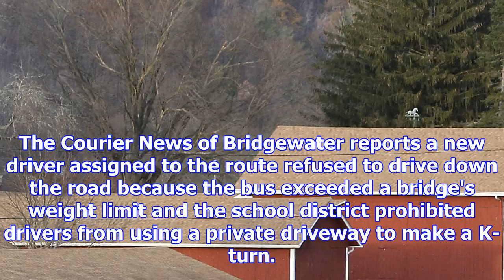Parents lose suit over making kids walk to bus stop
The Associated Press Published Tuesday, November 21, 2017 7:35AM EST FRANKLIN TOWNSHIP, N.J. - An ad...